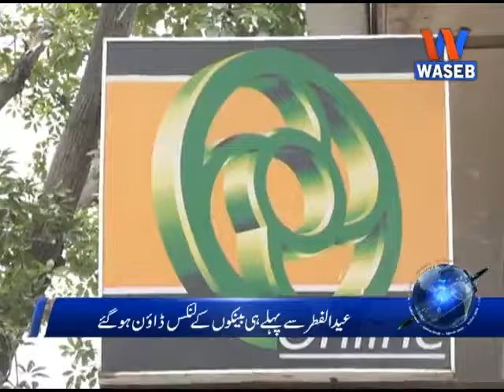Dysfunctional ATM machines irk customers ahead of Eid